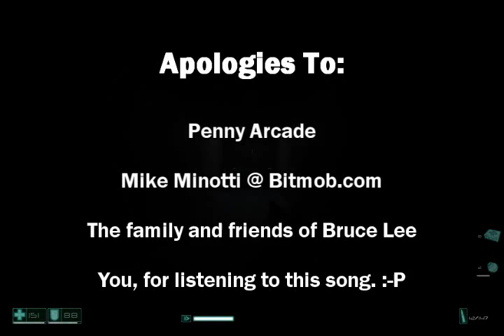Late Reviews - F.E.A.R. (OLD VIDEO)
Originally published October 17th, 2010.
I had a crazy notion of getting three "scary game" reviews out in the month of October. First was the Dead Space review, then came this, and I was going to follow this up with Clive Barker's "Undying," but there were... problems.
F.E.A.R. has definitely not aged well. Looking back, I respect the action elements but they pushed for too much realism in a game where a skeleton jumps out of a pool of blood and gives you a hug.